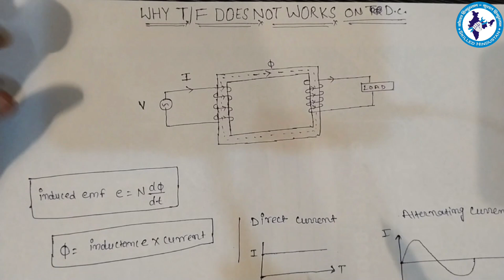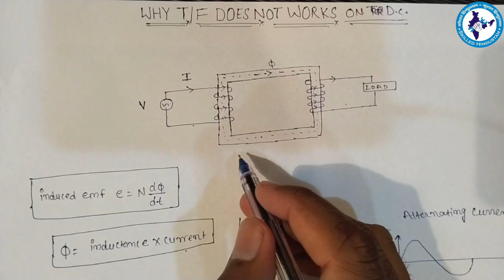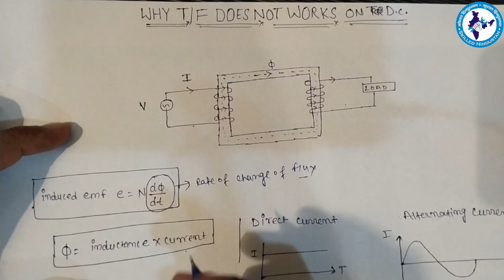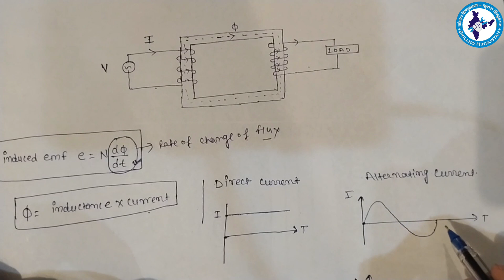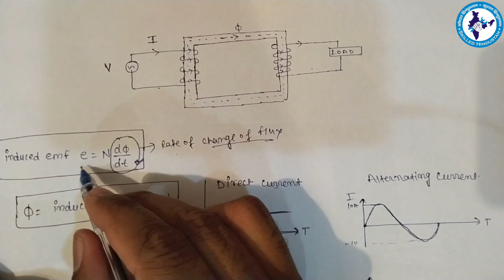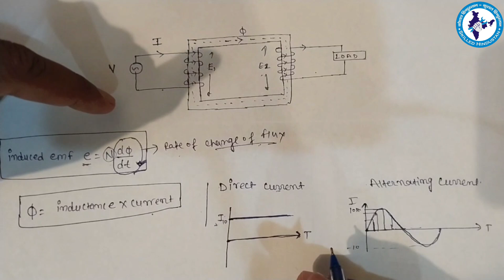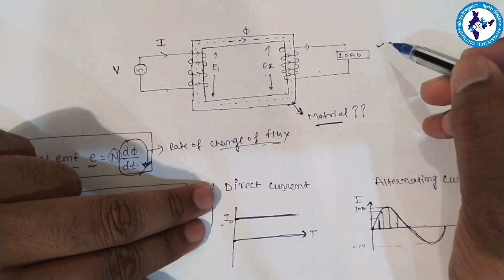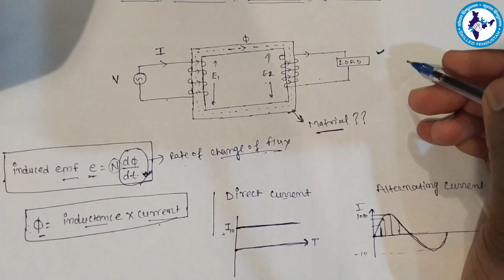ट्रांसफार्मर DC में काम क्यों नहीं करता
Facility management Course जॉइन करने के लिए नीचे दिए गए लिंक पर क्लिक करें और कोर्स की सारी डिटेल जानें

Electrical Video

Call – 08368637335